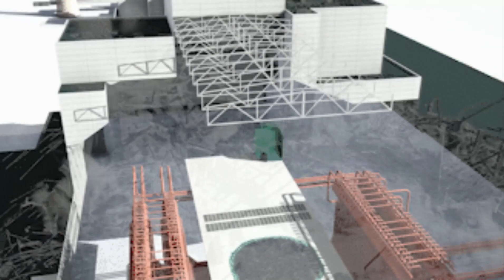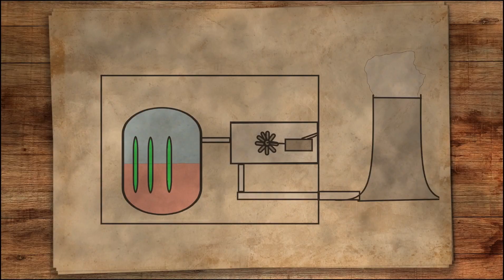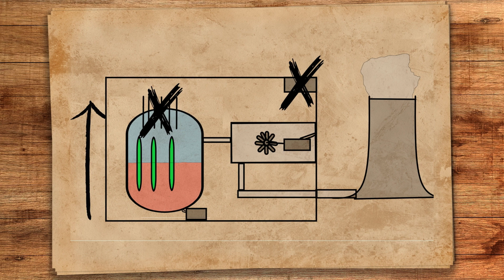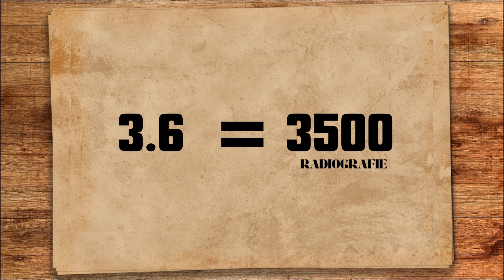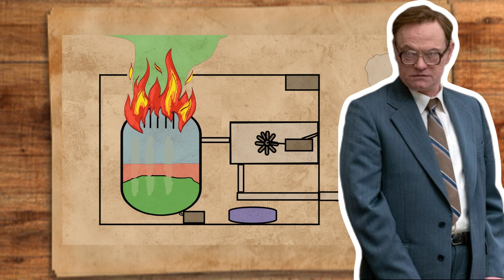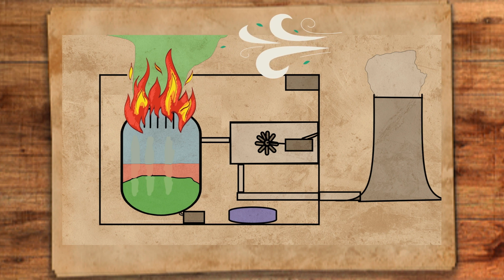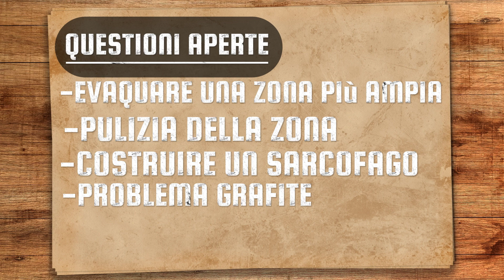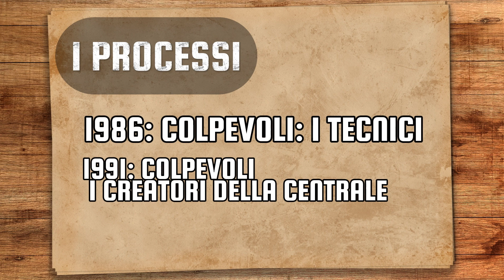CHERNOBYL: il PIU' grande INCIDENTE provocato DALL' UOMO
oggi ragazzi vi racconterò del incidente più grande della storia: CHERNOBYL
passo per passo vi illustrero il funzionamento di una centrale nucleare e di una bomba nucleare passando poi alla storia di CHERNOBYL COMPLETA IN 10 MINUTI.

CAPITOLI
00:00 introduzione
00:14 come funziona una CENTRALE NUCLEARE?
01:00 come funziona una BOMBA NUCLEARE?
01:49 CHERNOBYL
02:34 L'INCIDENTE
04:49 IL GIORNO DOPO
05:25 i PROBLEMI
07:50 la LIQUIDAZIONE
08:46 I PROCESSI
09:31 i MORTI
10:02  conclusione